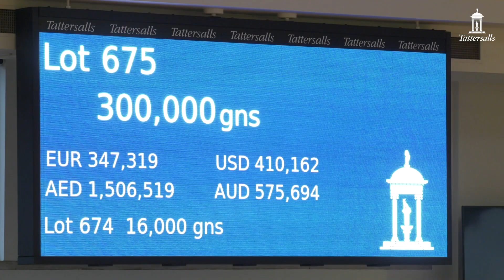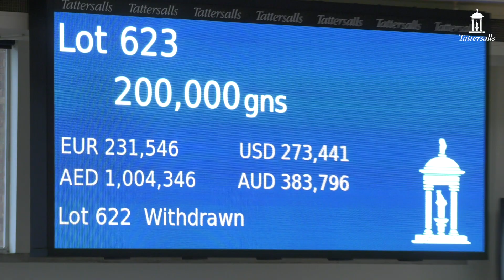Tattersalls Autumn Horses in Training Sale 2020 Day 2 Review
Piranesi Tops Second Day of the Tattersalls Autumn Horses in Training Sale